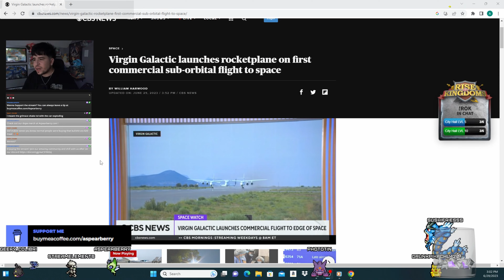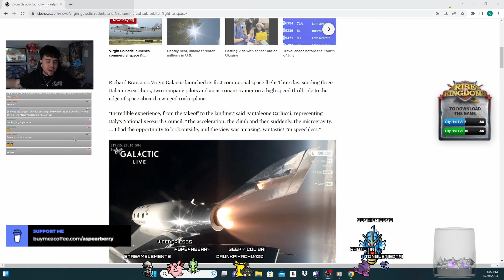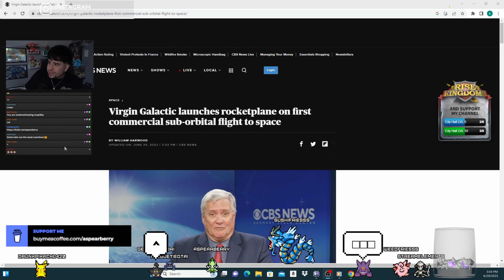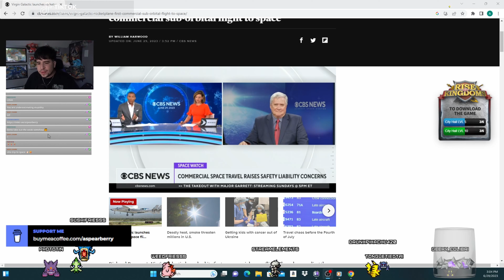Lets Hope This Goes Better then the Submarine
My thoughts on the Virgin Galactic's first commercial space tourism mission.